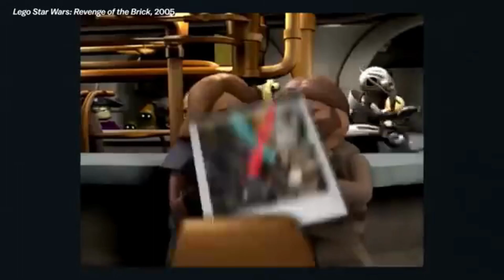Diseño, packaging, series, películas y videojuegos de juguetes del siglo XX y XXI.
Deja que tus juguetes cobren vida! En este video observaremos películas, series y videojuegos que fueron hechos basados en juguetes del siglo XX y XXI

Autores:
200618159 -   Nancy Fabiola Cruz Rodríguez
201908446 -  Jorge Ignacio Estrada Paz
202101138  -  Nataly Elizabeth Tema Claudio
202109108 -  Madellyn Nataly Aspuac Lopez

Sección: F
Año: 2023

Proyecto académico realizado en al Asignatura Análisis histórico del Arte y el Diseño Visual 2, 2023. Las imágenes y audios utilizados son propiedad de sus autores y son utilizados para efectos académicos sin fines de lucro